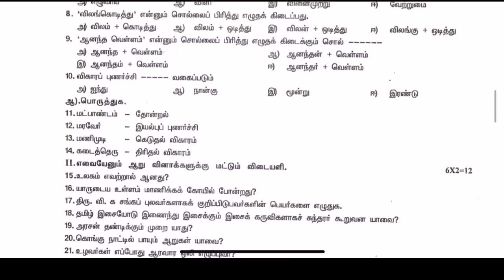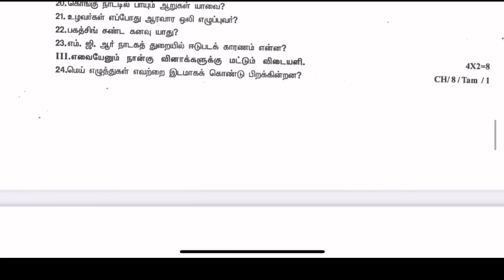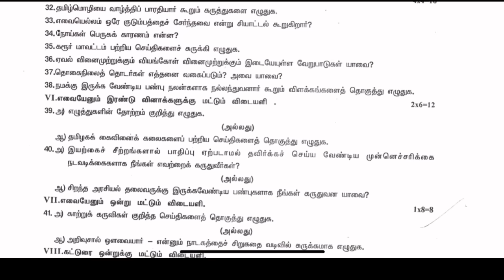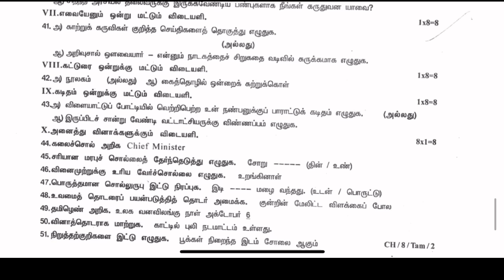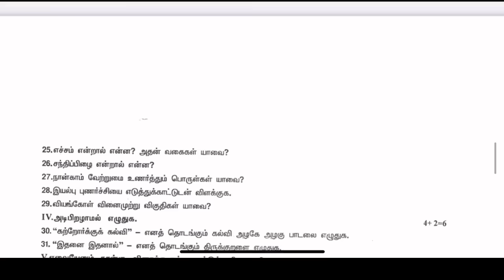8th tamil half yearly question paper 2023 | 8th std half yearly question paper 2023 tamil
8th std tamil half yearly question paper 2023

8th std tamil half yearly question paper 2023 | 8th half yearly question paper 2023 tamil